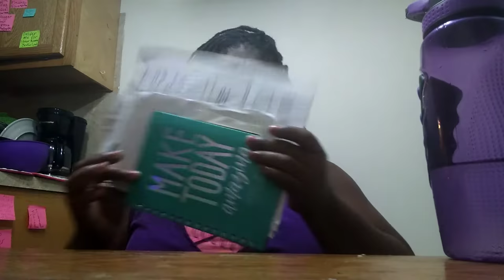Unbox and Catch Up w/ Me!!!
Hey y'all I'm back🙋🏾‍♀️ did you miss me? I missed y'all because I absolutely love it here..  I love to express myself in other areas outside of food and cooking. I will be sharing everything, such as: Poetry/Writing and storytelling, Mommying, single lady stuff and side hustles! I know I got a lot going on and a lot coming up. Fasten your seat belts this is about to get good! lol 😆🤣🤪
love, Charlie Chareese